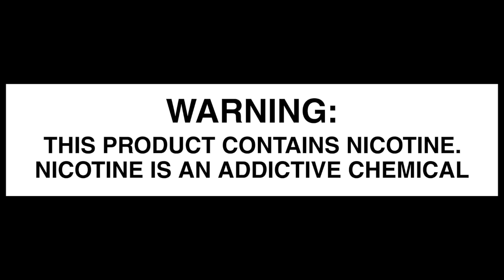My Current Top5 Flavored E-liquids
This is as of "right now" not of all time. Once upon a time, i could have at least linked an Instagram account down here. Thanks YouTube.

Just some  Boosh science 9,000